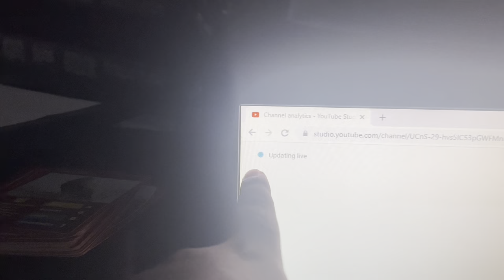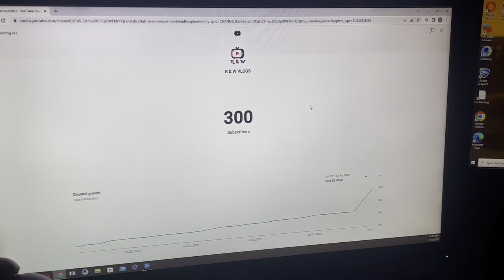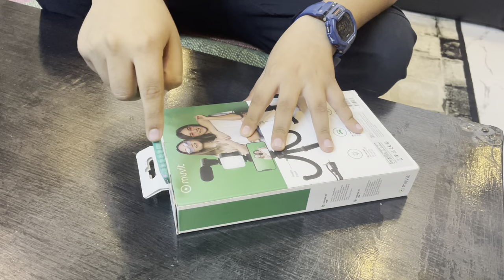Samsung galaxy S23 ultra ki unboxing ki